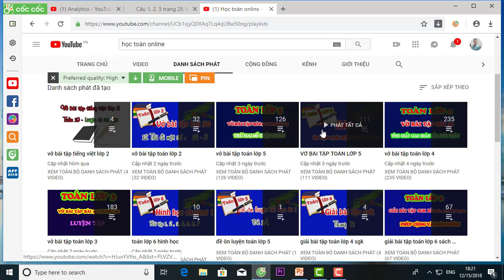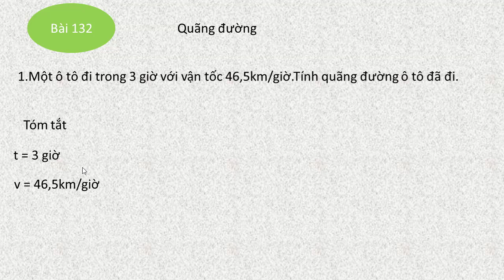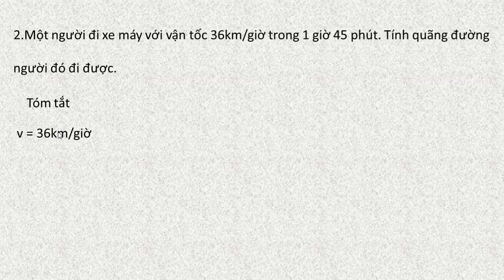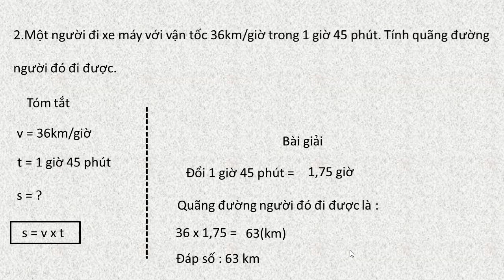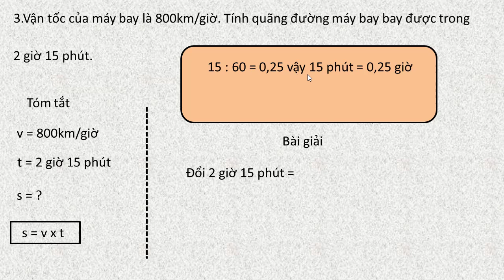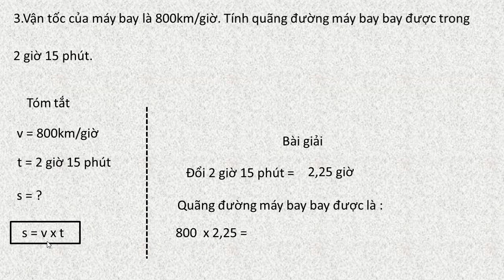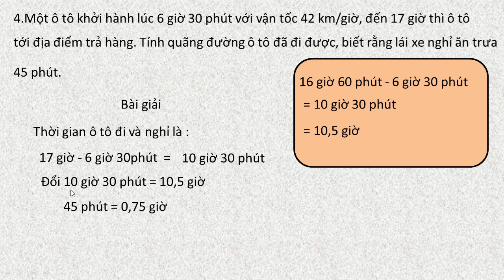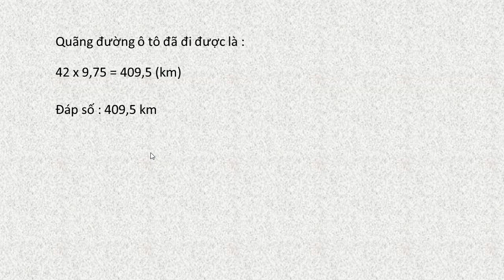vở bài tập toán lớp 5 tập 2 bài 132 quãng đường trang 63,64